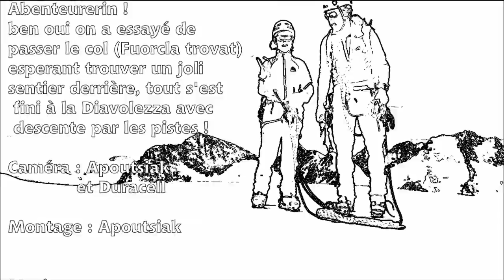Sur le fil à 3900 m Alpinisme - Piz Argient - Piz Zupo - Bellavista - Piz Palü